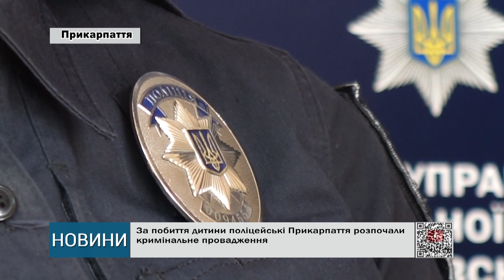Новини Надвірнянщини 09.10 2023 року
Новини 09.10
 Анонс:
 1. У Карпатах загинув турист.
 2. У Бою за Україну.
 3. Побили дитину: поліція відкрила кримінальне провадження.
 4. Нарда в ОДА (енергосистема)
 5. Ремонт дороги у селі Верхній Майдан.
 6. Благодійна дефіле-виставка в арт-просторі.